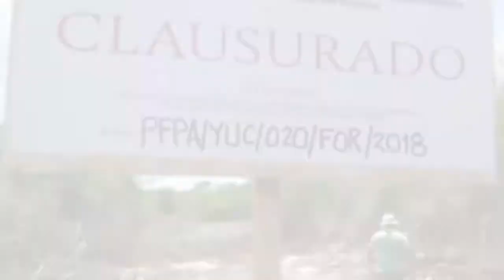123290 PROFEPA clausura predio en la Reserva de Cuxtal